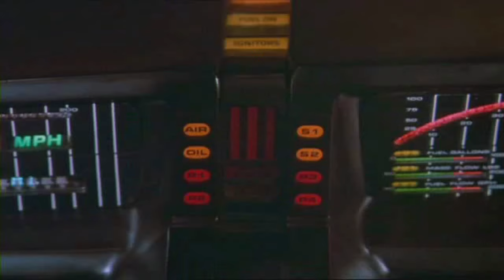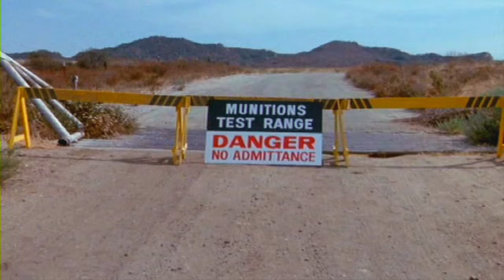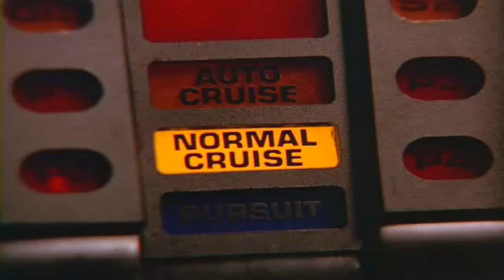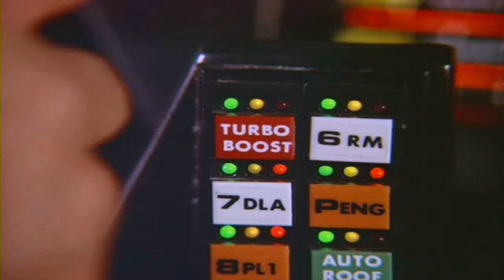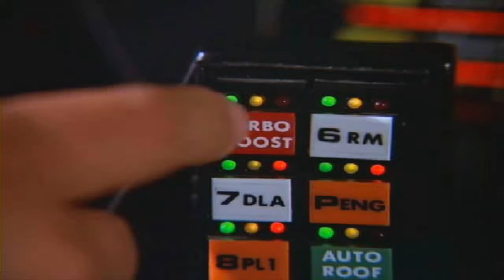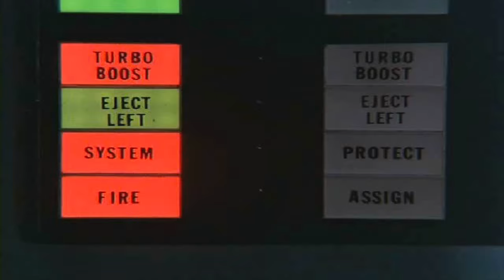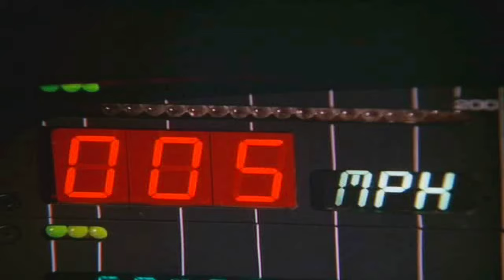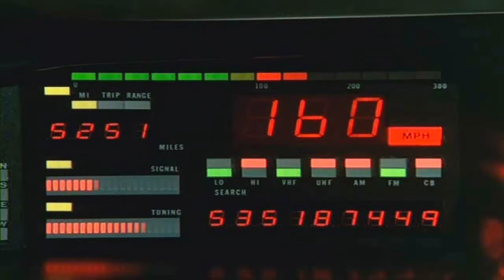Knight Rider 2: The Game Extras - TV Scenes - PC Gameplay 4K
Knight Rider 2 The Game Extras - TV Scenes 4K
0:00 Intro
0:10 Clip 1
0:52 Clip 2
2:44 Clip 3 (skipped)
2:47 Clip 4
3:32 Clip 5
4:40 Clip 6
5:25 Clip 7
6:10 Clip 8
7:11 Clip 9
7:57 Clip 10 (skipped)
8:00 Clip 11